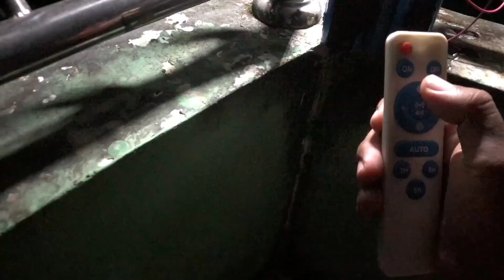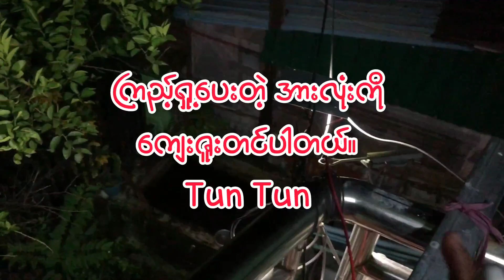Led Panel Remote Control Review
Led 166 လုံး Remote ပါ 6500 Ks
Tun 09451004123